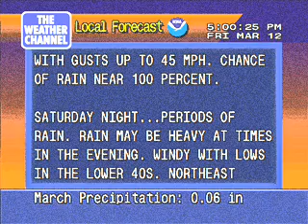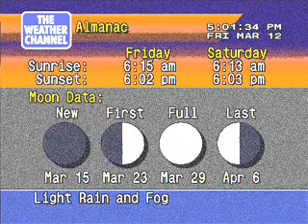Weather 3/12/10 - Soggy Weekend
Flood Watch has been issued for this weekend as we're expected to receive four inches of rain, with some isolated areas up to six inches. The rain isn't expected to taper off until late Monday.

Song in this clip is "Frontal Passage" by Chris Geith.